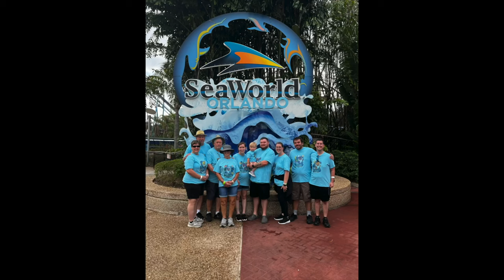House Locations & All Rumored Scare Zones? | HHN33 Speculation Map Vol. 3.5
Hey everyone, welcome back to the channel! In this video, I discuss the newest speculation map that was dropped by Horror Night Nightmares. We don't have too much time left before opening night and have so much more to be announced.